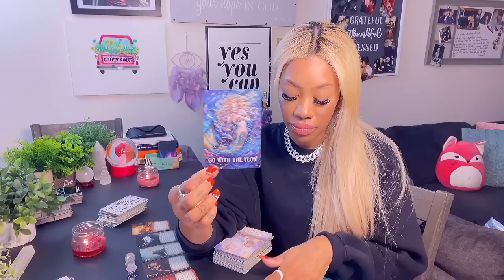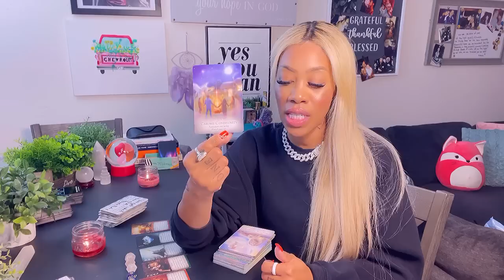This much Jealousy is just sad … u left everyone speechless ..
💕✨✨✨✨✨THANK U ‼️💎🤗

AD FREE EXCLUSIVE PICK A CARDS MONTHLY